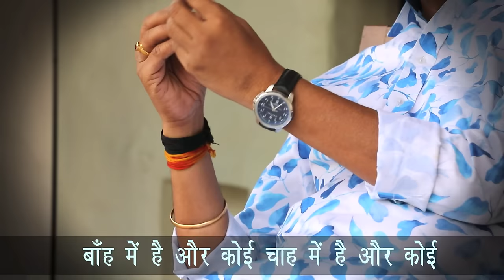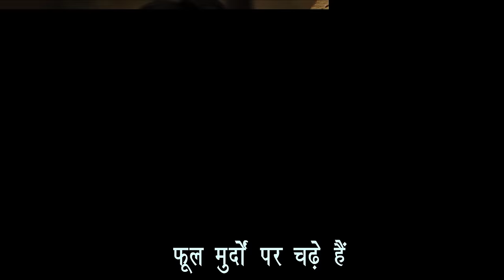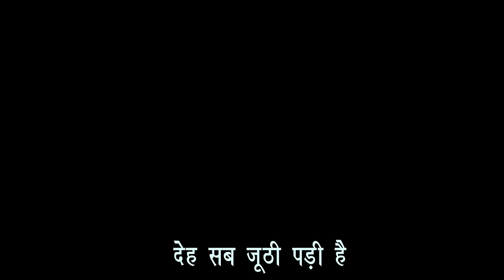Tarpan - 1 तर्पण - 1 | Bharat Bhushan | Yah Asangati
'Yah Asangati' (The Trade-off)
Life is a trade-off of emotions, of expectations, of needs and of wants. Whoever one may be, there is always a difference between what you wish and what you get. The poet, Late Bharat Bhushan, is out to draw the picture of a person who, amidst the trade-off of the life, sails through the lake of life. Unfulfilled desires are always a driver for a poet's creation. In this poem, the poet compares the life as desired and the life as got. Expect a flow of emotions and poetic melancholy as you go through this marvel from Late Bharat Bhushan. Who, but Dr Kumar Vishwas, the best of the lot, to take you through this journey.

Lyrics : Bharat Bhushan
Vocals and Composition : Dr Kumar Vishwas
Music Arrangement : Band Poetica
All Rights : KV Studio